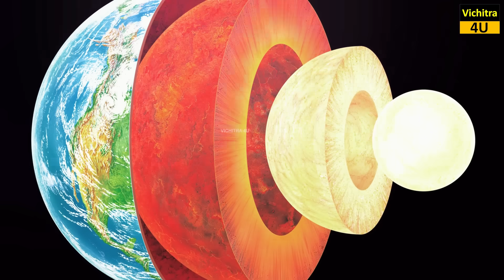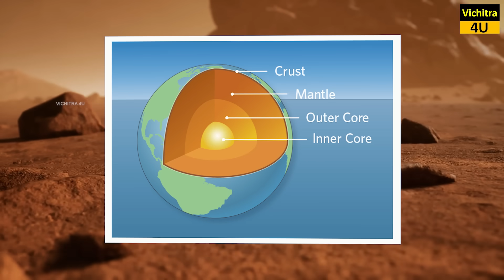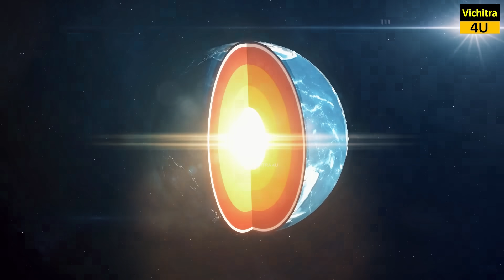पृथ्वी कितनी गहरी है और इसके केंद्र में क्या है? HOW DEEP IS THE EARTH AND WHAT IS AT ITS CENTRE?